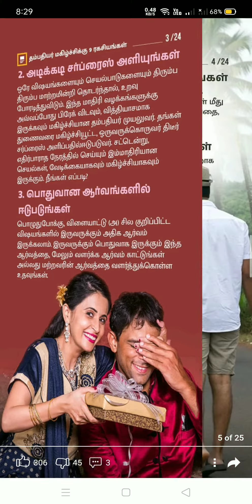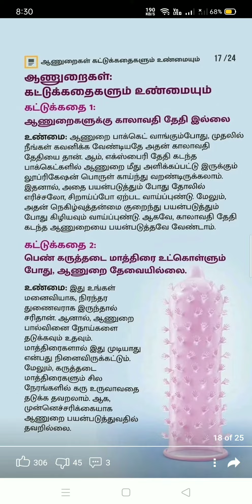உயிரைப் பறிக்கும் கட்டில் விபத்துகள்